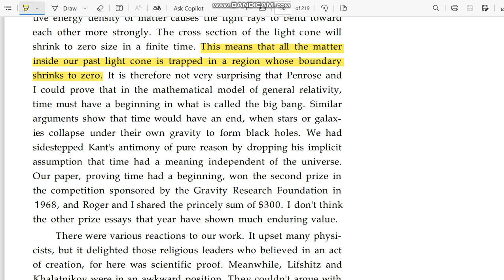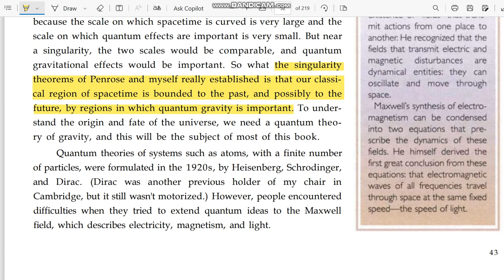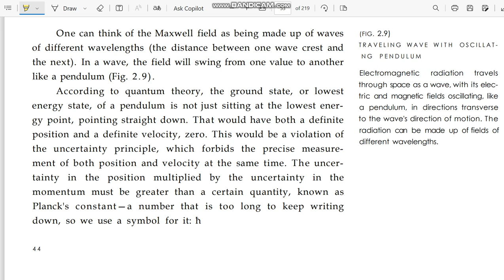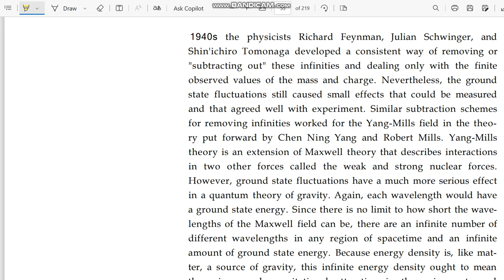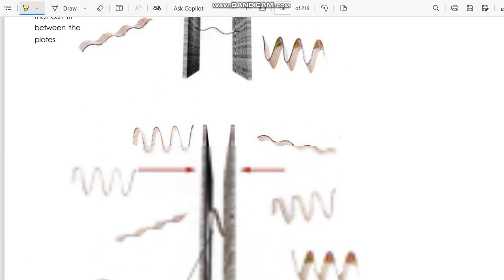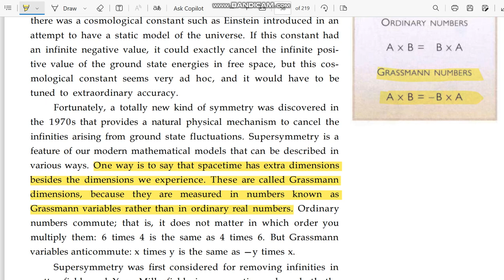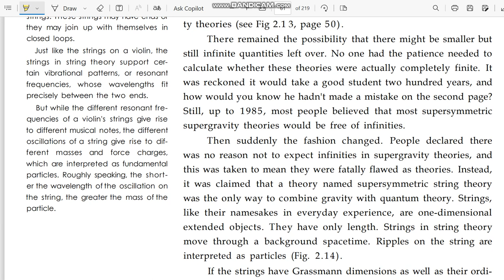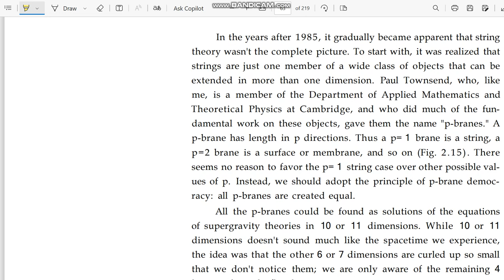The Universe in a Nutshell||Super Symmetry||Theory of Everything||Big Bang Theory||Relativity